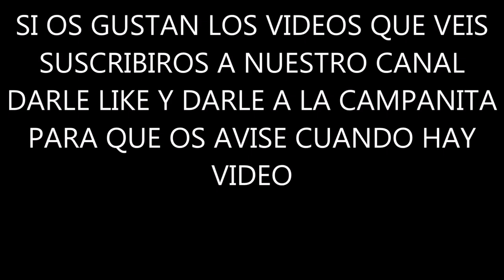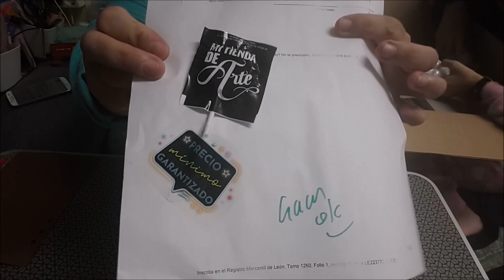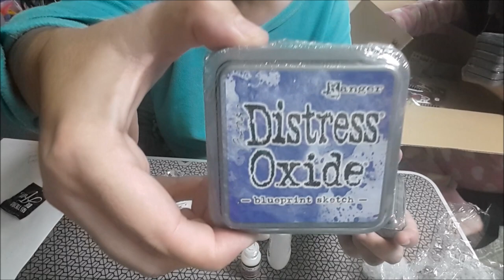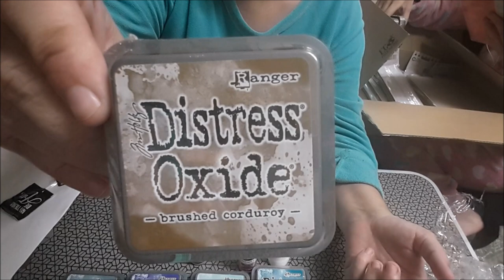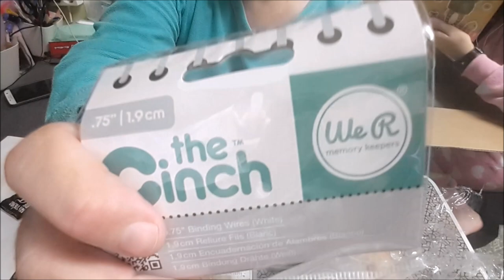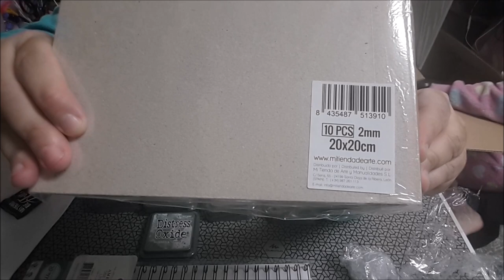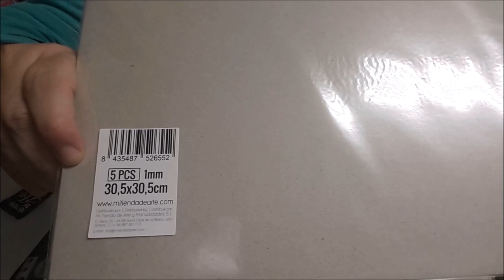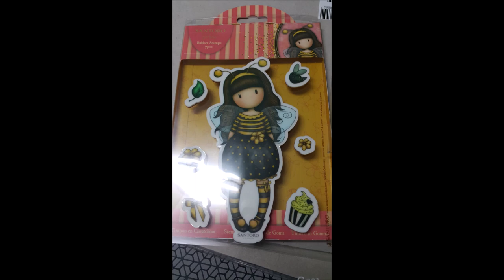VIERNES NEGRO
MI TIENDA DE ARTE